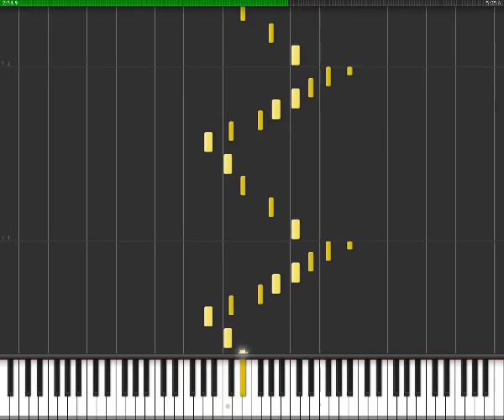Cyriak - No more memory [Synthesia Piano Tutorial]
"No more memory" by Cyriak, the surreal mastermind. His work inspires and bewilders me. This piece appears in his video "Animation Mix".
The midi was uploaded by Cyriak on his website on April 2012, I put it into Synthesia and recorded it. The midi